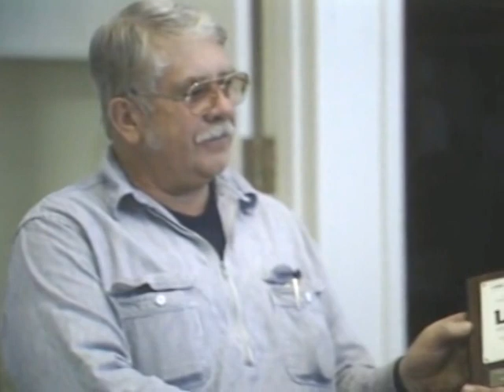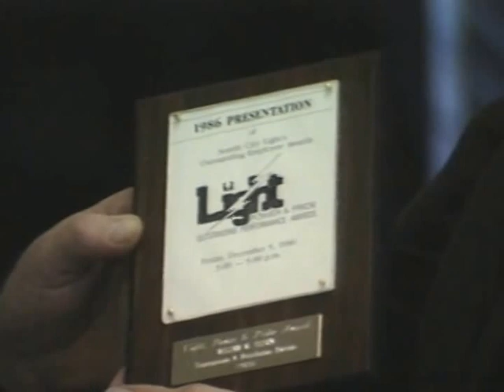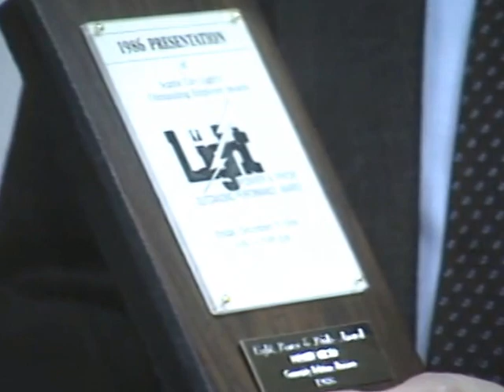Seattle City Light's "Light, Power, and Pride Awards", 1986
Color with sound.  Awarding of Seattle City Light "Light, Power and Pride Awards" in 1986.  Superintendent Randy Hardy awards five employees, out of a total of twelve for the year, in their workplace. Included are Bill Tilsdale, Ed Courtney and Truman Jordan.  Second and third awardees are unidentified.  No sound for second award presentation.